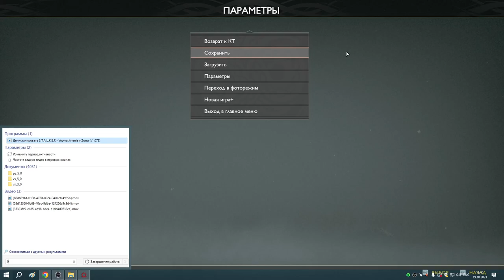13 Сердце Горы